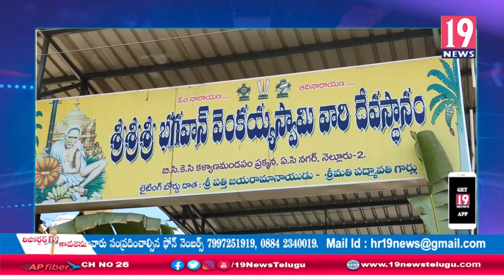శివరాత్రి సందర్భంగా నెల్లూరులో భగవాన్ వెంకయ్య స్వామి దేవస్థానంలో ప్రత్యేక పూజలు - నెల్లూరు జిల్లా